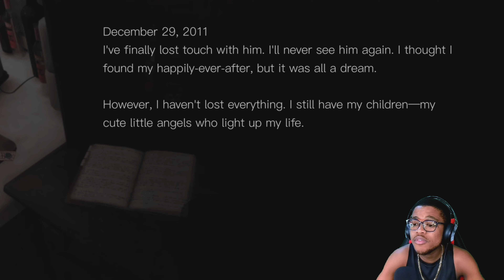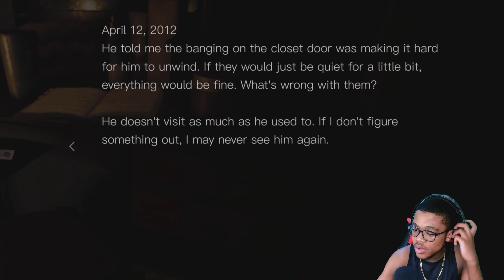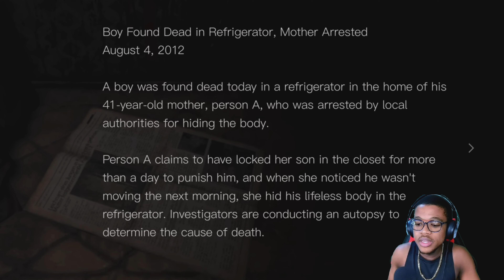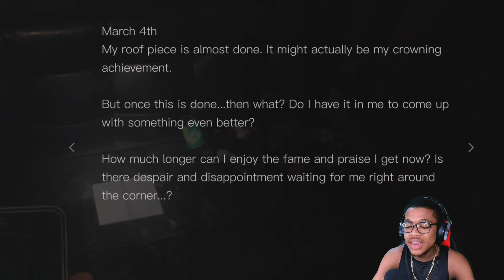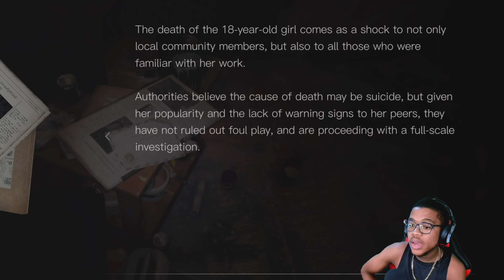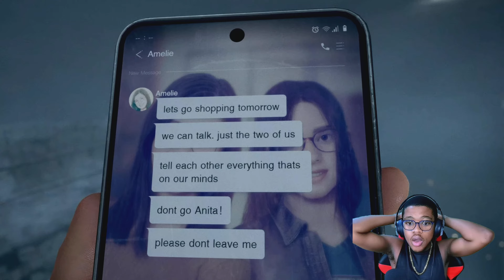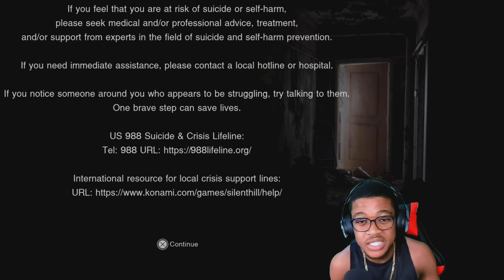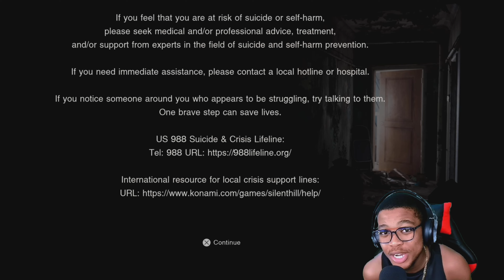You Won't Believe Why She's Crying! - SILENT HILL THE SHORT MESSAGE Gameplay - ENDING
I give honest and funny full review of the game play by play (NO GLAZING) lol. Watch as I play Silent Hill: The Short Message! If you're a fan of horror games, you won't want to miss it!